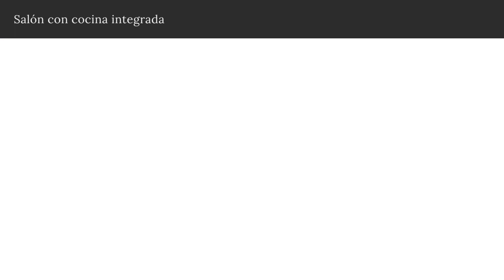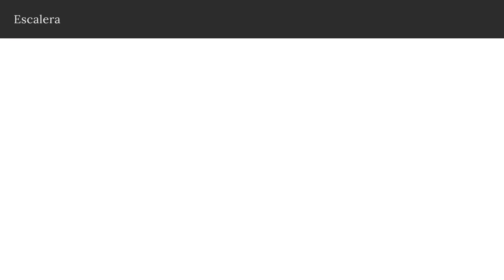Villa individual a estrenar con piscina privada en urbanización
Toda compra de vivienda es un proyecto en sí mismo, y a su vez forma parte de uno más grande que es tu proyecto de vida. Pero es más interesante cuando la vivienda aún no está terminada, porque te da la oportunidad de planificar tus próximos meses hasta que llegue el momento disfrutarla en condiciones (aunque el proceso y el proyecto también se disfrutan). Y cuando menos te lo esperes, estarás gozando de los frutos de esa espera mientras proyectas la vista desde la terraza hasta el horizonte, donde se juntan el cielo y el mar.